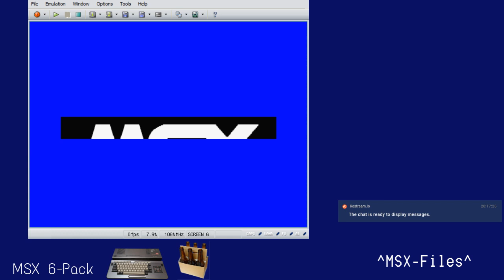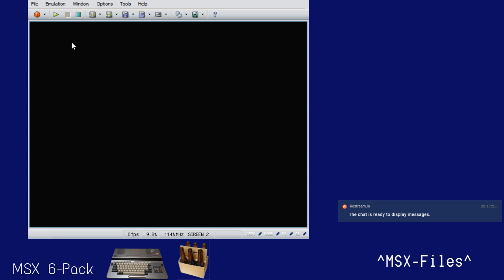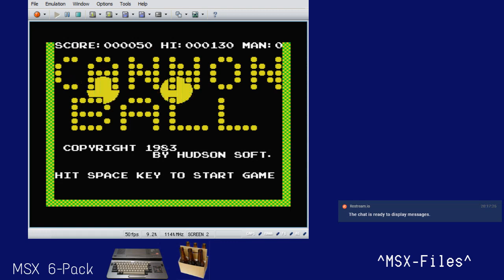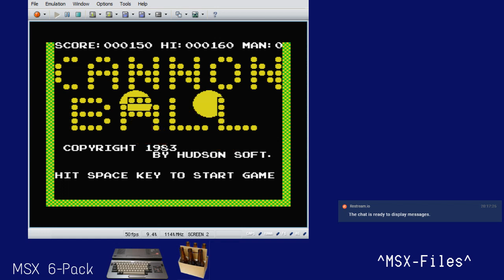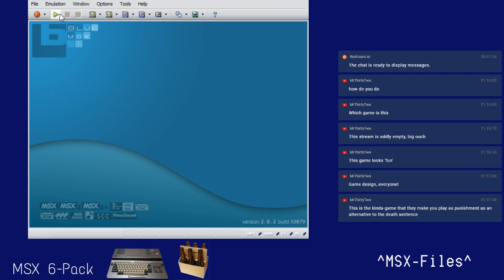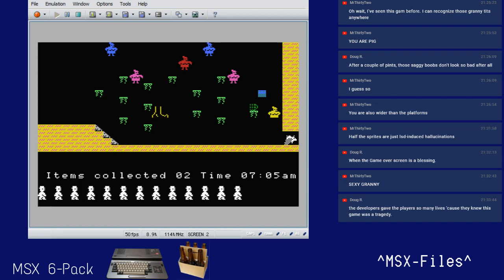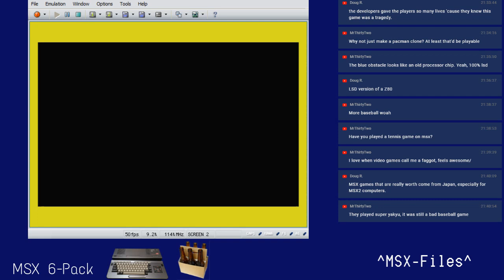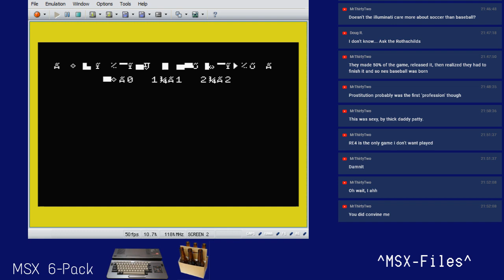MSX 6-PACK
Glider
Mr. Chin
Cannon Ball
King’s Valley
Jet Set Willy
Professional Baseball